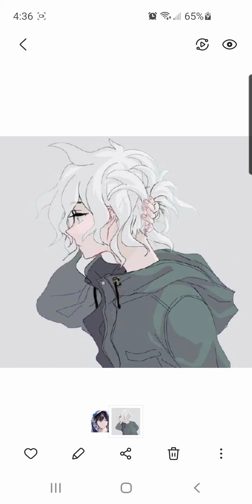What if deku was betrayed part 2